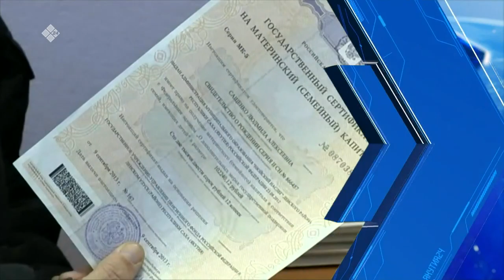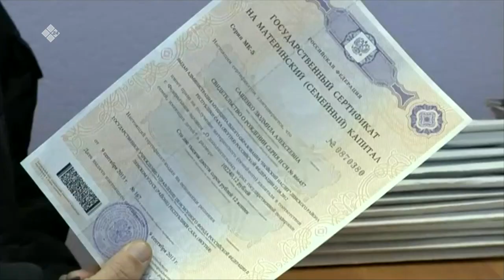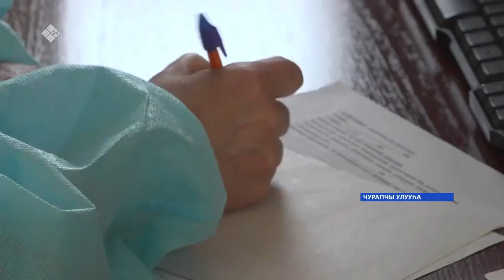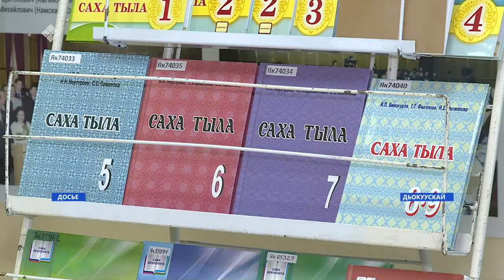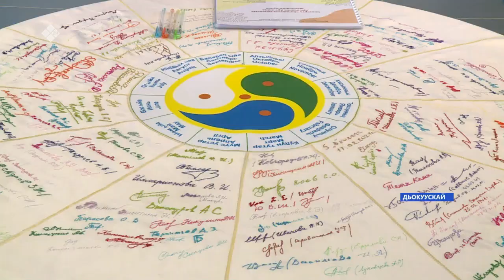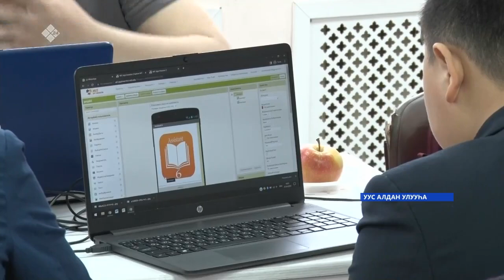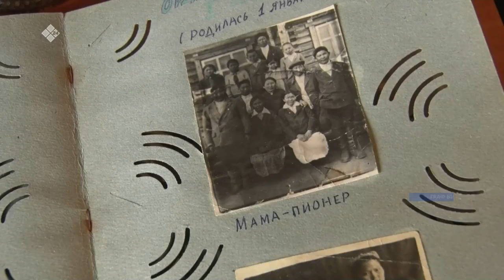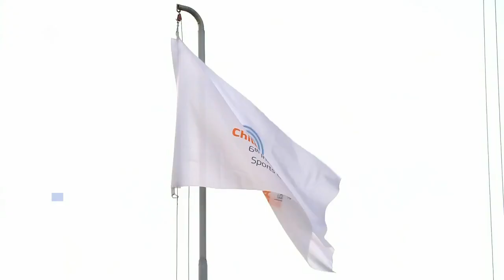«Саха сирэ» информационнай биэрии. Муус устар 07 күнэ 20:30ч